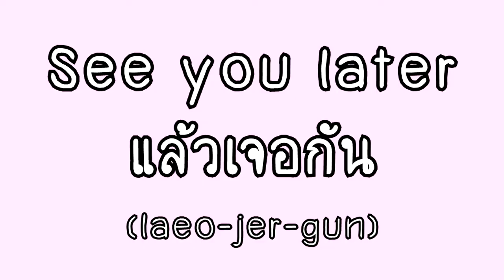The meaning of แล้ว – Thai language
Hi guys I'm Tie. Let's speak Thai!

-I go to school.
ฉันไปโรงเรียน
(chun-pai-rong-rian)

-I went to school.
ฉันไปโรงเรียนแล้ว
(chun-pai-rong-rian-laeo)

-I've been to school.
(chun-pai-rong-rian-laeo)

คุณเป็นอย่างไรบ้าง
(khun-pen-yang-rai-bang)

-ฉันสบายดี แล้วคุณล่ะ
(chun-sa-bai-di)
(laeo-khun-la)

(laeo-jer-gun)
-ไว้เจอกัน
(wai-jer-gun)